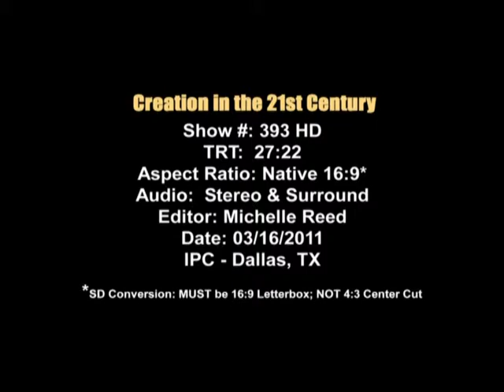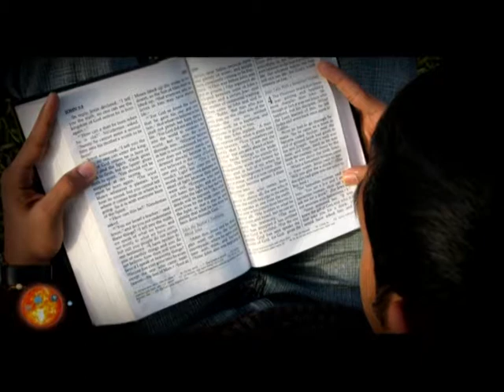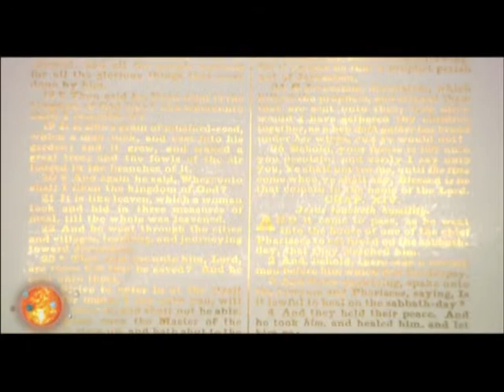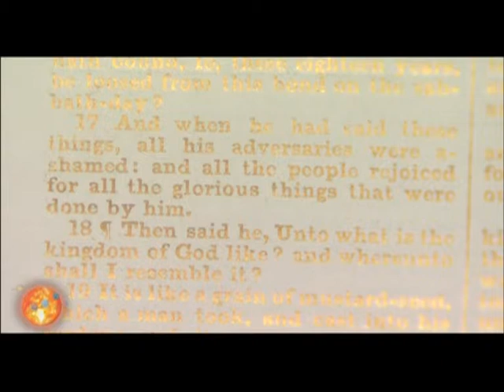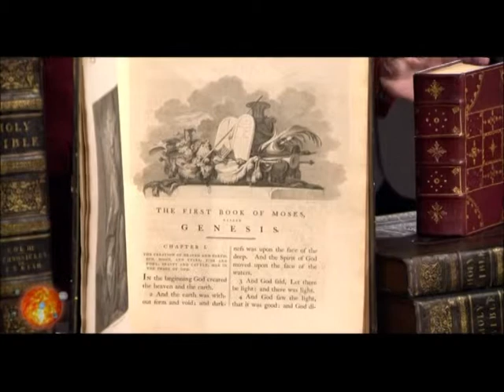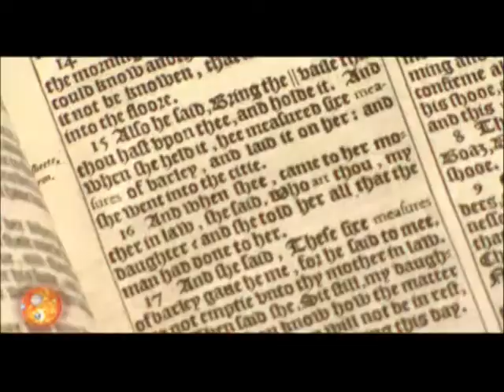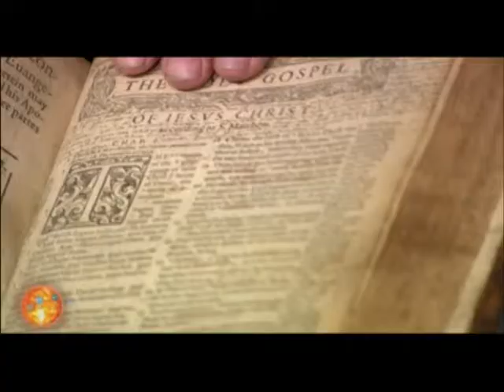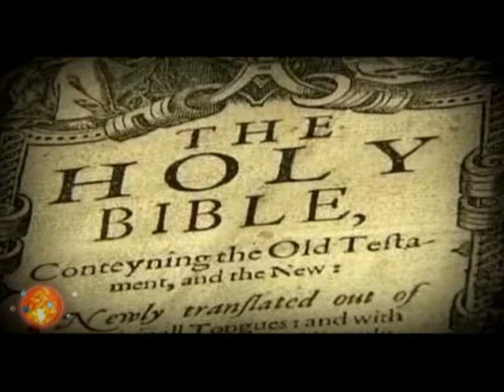Сотворение в 21 веке. Хранители древних манускриптов. Выпуск 393